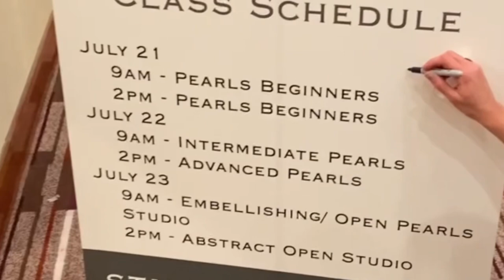Moments from FAE! I can’t describe how beautiful this experience was.❤️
I hope these pictures capture just a little bit of the joy we had. I have never stepped into a group of people I’ve never met and felt such instant connection and friendship. The chance to teach in person was powerful, it made me realize how much more I would love to teach!
A huge thank you to Lee and Jeremy and all the other artists, I honestly just love you guys!
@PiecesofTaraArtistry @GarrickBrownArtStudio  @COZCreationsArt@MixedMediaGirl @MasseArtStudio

The students were absolutely incredible, the love and curiosity to learn and expand was palpable.

My dark basecoat is exactly like my white, I just switch out the white paint for a dark paint.

✨ Moni Randolph
✨ Molly Wilson
✨ Jayne Steuart
✨ Heidi Lauridsen
✨ Donna Nelson
✨ Zanofsu
✨ Carly Markey
✨ Leslie Carey

I’m a stay at home mama/ professional and experimental artist.  I love commission work, I’m represented by the Art spirit Gallery in Coeur d’Alene Idaho.